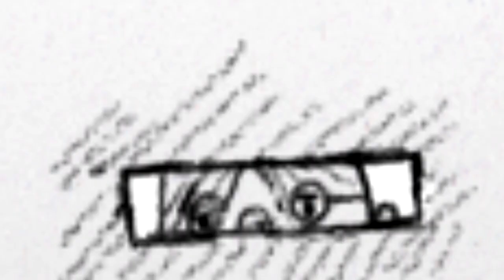"Friday" Music Video Animation - Jayme Gutierrez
Thanks to all the artists who sent in their drawings for the street scenes! All the rest of the art was done by Joe! and Rie-G

Gracias a todos los que habéis mandado dibujos para las escenas de la calle! Todo lo demás arte fue hecho por Joe! y Rie-G.

Special Thanks to these independent artists;
Atxi B
Carlos Castro
Day Goodwin
Hunter Wilton
Mangarena       - @mangarena
O-cha ^_^
Robin De Schrijver
Will Busarello

I criticism the way the Industry sells us ill-conceived talent that they have designed and produced themselves using powerful marketing tools, aimed at adolescents.

It shows how they are then rapidly substituted for the next product as soon as they stop making money and how along with mass publicity they eclipse the real talented independent musicians.

A perfect example of one of their products is Rebecca Black - her song Friday being what inspired this video made with 3d spaces and 2d drawings."

ESPAÑOL
En esta canción critico duramente la forma que tiene la Industria de vendernos artistas de dudosa calidad que han sido construidos a medida con potentes técnicas de marketing para gustar al público adolescente.
También habla de cómo son rápidamente sustituidos por otro producto similar en cuanto dejan de generar dinero eclipsando a los artistas independientes con verdadero talento.
Un claro ejemplo es Rebecca Black cuyo tema Friday inspiró este vídeo.